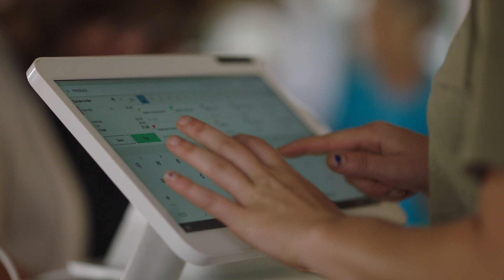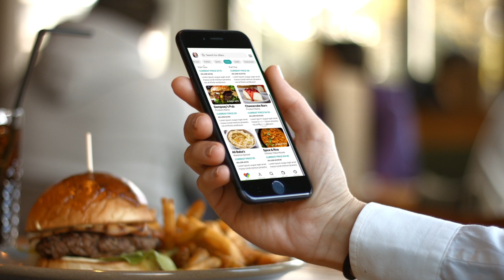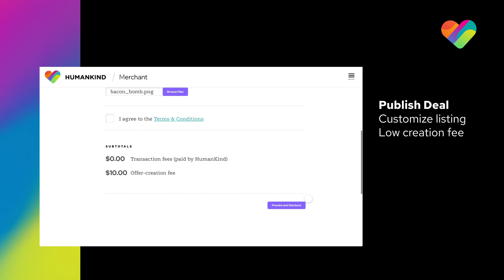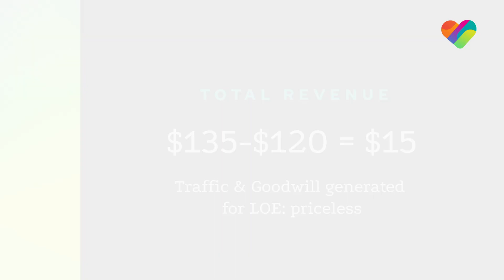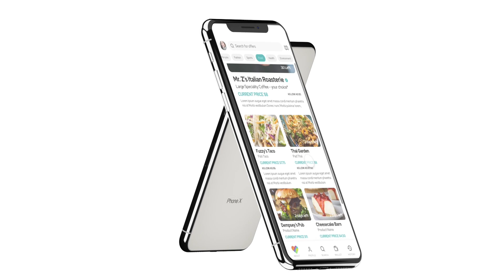Deal Designer, powered by HumanKind - Hedera22 Hackathon Presentation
## Inspiration ##
Currently, for someone who owns a small business, creating product offers and coupons is probably a loss leader; meaning they’re likely losing money in hopes of gaining customers through return business or in-store purchases. Whether they’re using traditional coupons, inserts, social media, or apps like Groupon and uber eats, all of them come with a major price tag and take a lot of time to get right. And all that’s wasted if the marketing doesn’t work.

The HumanKind Deal Designer is a low-cost, easy-to-use platform for creating highly-customizable product offers--offers that incentivize sharing and are behaviorally driven, have ZERO transaction fees, and best of all, continuously give back to the community with HumanKind's transparent, decentralized charitable match.

## How we built it
Our solution is architected using a hybrid-dApp approach, with the foundation being laid on Hedera's  high-speed, low-cost decentralized services infrastructure.  Our interaction layer for the hashgraph is composed of React, NodeJS and PostgreSQL, and allows merchants and users to register on the platform and create accounts with Hedera Distributed Identity and Verifiable Credentials.

Wallets are linked using HashPack's HashConnect, allowing merchants and users to securely interact and provide approval of transactions.

Merchants can use our Deal Designer to create rule-based offers, leveraging our Hedera Smart Contract 2.0 built with Solidity and deployed using the Hedera File Service.

Users can find and purchase offers, sending USDC minted using Hedera Token Service, to the smart contract.  As milestones of the offer are met, the smart contract automatically transfers volume discount and donation funds back to the user and charity.

The offers, purchases and donations are timestamped using Hedera's Consensus Service; providing a layer of trust, with the data immutable, verifiable and fairly ordered.